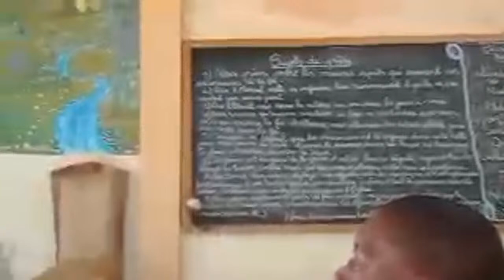Culte d'adoration Nkolmesseng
Culte d'adoration
VEDC Assemblée de  Nkolmesseng
31 Mars 2024